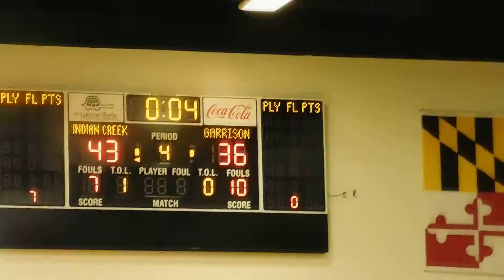Garrison Forest/Indian Creek basketball IAAM C final 02/19/17